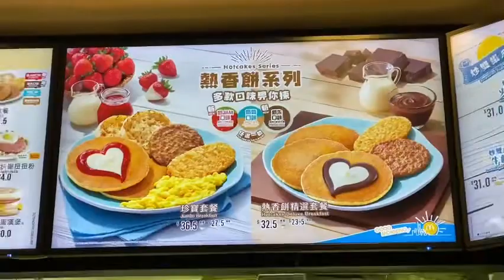Western Wholesale Food Market | Shek Tong Tsui | Sai Ying Pun | HongKong